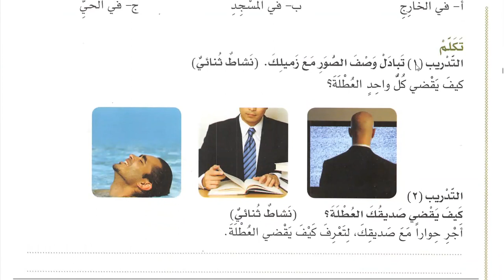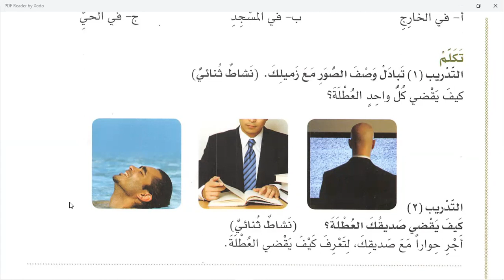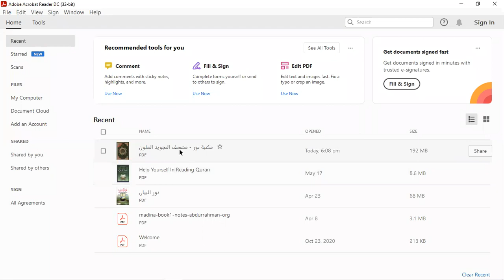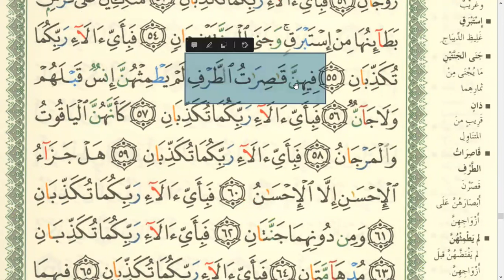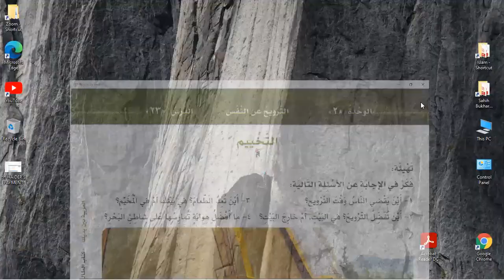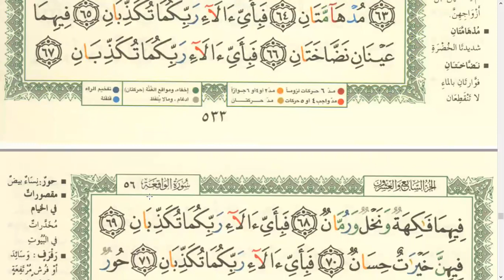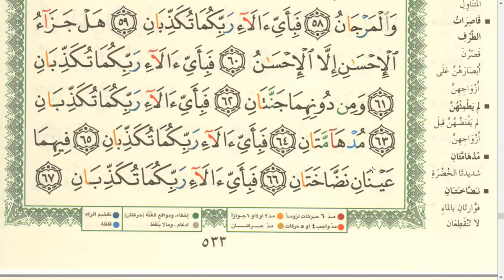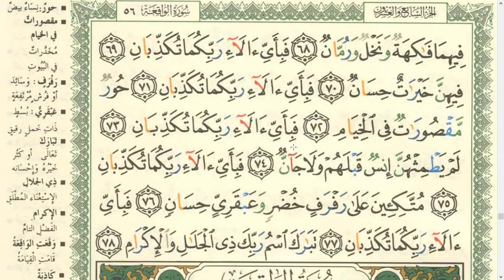Class 159 | Al Arabiyyahtu Bayna Yadayk Book 2 Part 1 in English Lesson 22 | Learn Arabic Online